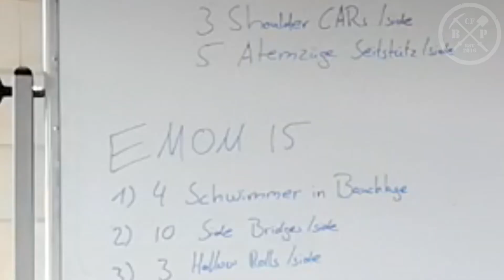CrossFit Blue Pit - Home Workout #68